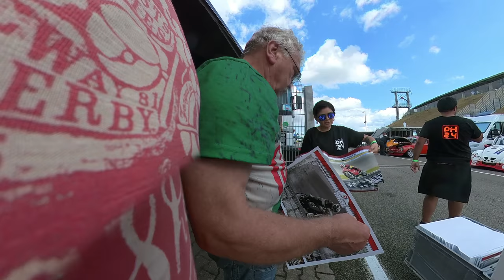Hockenheim Classics 2021 - Willi Stiefel - On Board insta360 Camera HD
Aufgenommen mit der neuen Insta360 One X2*

Großartiger Sport mit historischen Rennmotorrädern, Gespannen und Automobilen bei den 44. Hockenheim Classics 2021

Wie jedes Jahr im September trafen sich die Freunde des historischen Rennsports zum Saisonabschluss auf dem Hockenheimring. Und in diesem Jahr waren auch endlich wieder Besucher zugelassen – quasi das „Sahnehäubchen“ einer jeden Motorsportveranstaltung. Nach Absolvieren der 3-G-Kontrolle durften sich die Zuschauer auf den Tribünen und im Fahrerlager frei bewegen. So gab es endlich einmal wieder die Gelegenheit zu Benzingesprächen aller Art. Dass das Wetter mitspielte, war ein weiteres Geschenk für die nach einem verregneten Sommer nicht gerade verwöhnten Protagonisten. Perfekte Rahmenbedingungen also für ein prallvolles Programm.

Die VFV-DHM bot rund 400 Rennmotorräder und –Gespanne auf, die in 8 Startgruppen ihre Trainings- und Wertungsläufe für die Deutsche Historische Motorrad-Meisterschaft absolvierten. Weiterhin am Start waren die IHRO – International Historic Racing Organization aus Belgien und den Niederlanden, die FHRM – Freunde Historischer Rennmotorräder aus der Schweiz sowie die IG Königsklasse. Alles in allem weit mehr als 580 Rennmotorräder aller Epochen, die sich während der insgesamt 29 Stunden Fahrzeit einem begeisterten Publikum präsentierten. Die Fahrzeuge der VFV-Autogruppe GLPpro rundeten das Programm mit 200 Fahrzeugen in 4 Startgruppen ab.

Das Geschehen auf der Rennstrecke wurde dominiert durch die beiden Trainings und die zwei Wertungsläufe zur Deutschen Historischen Motorradmeisterschaft. In 6 Solo- und 2 Gespann-Startgruppen wurde großartiger Rennsport geboten, so dass für die vielen Zuschauer auf den Tribünen keine Langeweile aufkam. Auch wenn es bei der Deutschen Historischen Motorradmeisterschaft um Gleichmäßigkeit geht, hinderte das die Teilnehmerinnen und Teilnehmer nicht daran, kräftig Gas zu geben und um die Positionen zu kämpfen.
Ebenfalls im Gleichmäßigkeitsmodus unterwegs waren die Teilnehmer der FHRM, die um die letzten Punkte zur Vintage Schweizermeisterschaft kämpften. Die Siegerplaketten konnten am Abend bei der Siegerehrung schon verteilt werden.
Qualifyings und je zwei echte Rennen gab es bei der IHRO und der IG Königsklasse. Hier ging es wirklich um jede Position und die Zweikämpfe auf der Strecke ließ die Herzen der Zuschauer höher schlagen.
Die historischen und klassischen Formel-Rennwagen, Sportprototypen, Tourenwagen und GT-Fahrzeuge der GLPpro und Trabant A600 starteten zu ihren Trainings und Wertungsläufen in vier Gruppen, zuletzt am Sonntagnachmittag, quasi als krönender Abschluss des Wochenendes.
Die Veranstaltung endete am Sonntagabend bei strahlendem Sonnenschein. Alle Besucher, Teilnehmer und Helfer machten sich auf den Heimweg und kurz nach 19 Uhr erinnerte im Fahrerlager nichts mehr daran, dass hier während der letzten drei Tage 29 Stunden historischer Motorsport vom Feinsten geboten worden waren.

DANKE ! :)